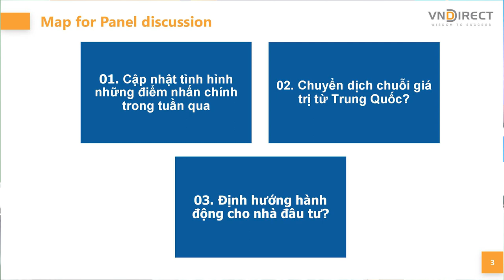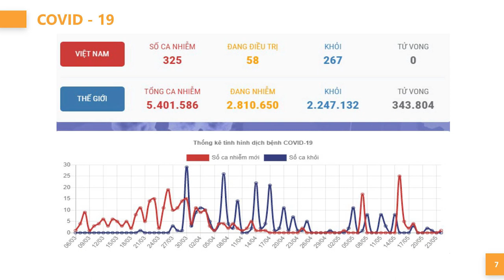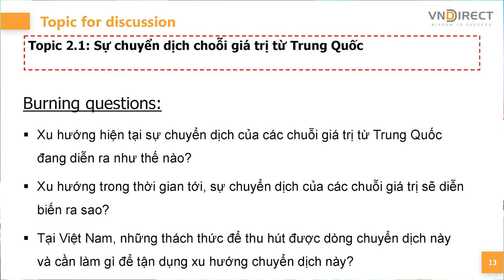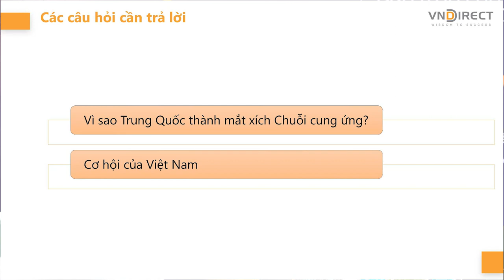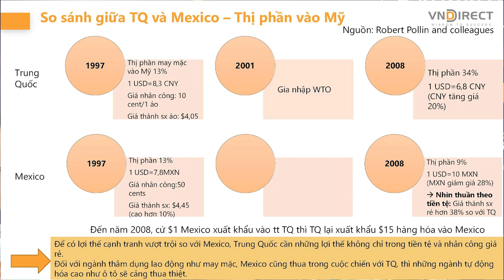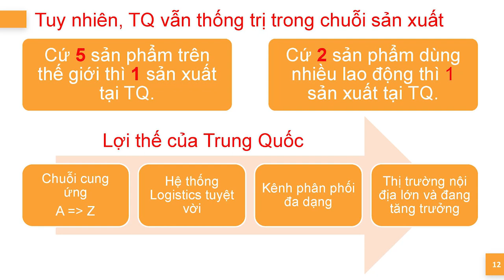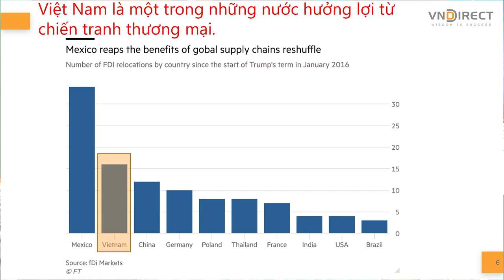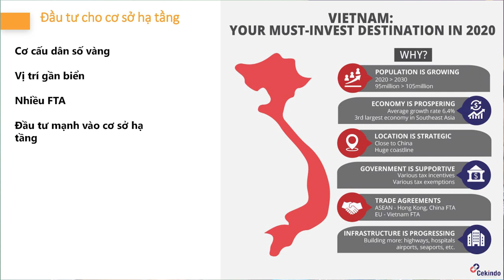DINSIGHTS #11: Sự dịch chuyển chuỗi giá trị hậu Covid 19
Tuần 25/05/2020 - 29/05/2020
Panelists với khách mời đặc biệt:
1. Ông Nguyễn Tú Anh, Vụ trưởng phụ trách Vụ Kinh tế tổng hợp, Ban Kinh tế Trung Ương
2. Ông Đinh Quang Hinh, Chuyên gia phân tích thuộc VNDIRECT
3. Ông Phạm Thiên Quang, Chuyên gia quản lý tài sản thuộc VNDIRECT
4. Ông Hoàng Anh Tuấn Chuyên gia quản lý tài sản thuộc VNDIRECT
Moderator: Lương Duyên - Chuyên gia quản lý tài sản thuộc VNDIRECT

Nội dung chương trình:
1. Cập nhật tình hình những điểm nhấn chính trong tuần qua
Ba câu chuyện nhà đầu tư cần quan tâm trong tuần vừa qua.
Dự báo tình hình trong thời gian tới sẽ thế nào?

2. Sự chuyển dịch trong các chuỗi giá trị hậu Covid 19 ?
Tầm quan trọng của vấn đề tổ chức chuỗi giá trị trong kinh doanh
Chuỗi giá trị đã bị ảnh hưởng thế nào trong những năm gần đây và đặc biệt là khi xảy ra Covid 19
Xu hướng trong thời gian tới, sự chuyển dịch của các chuỗi giá trị sẽ diễn biến ra sao?
Cơ hội và những thách thức đặt ra cho Việt Nam trong bối cảnh dịch chuyển chuỗi giá trị hậu Covid19?
Nhóm doanh nghiệp nào sẽ hưởng lợi, bất lợi trong bối cảnh này?

3. Định hướng hành động cho nhà đầu tư
Xem Video để theo dõi ngay nhé!